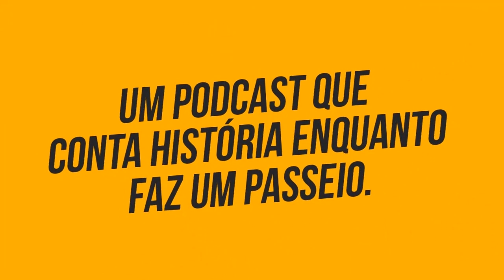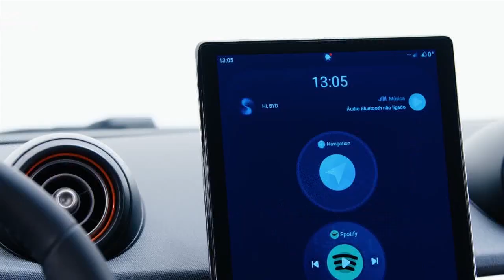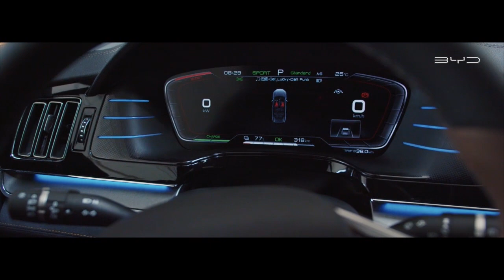POD RODAR 08 - VALMIRÃO ENTREVISTA BETO SPIGGA HD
Beto Spigga, Radialista, comunicador, apresentador de TV e multimídia.
Assista também pelo Spotify -  @Pod_rodar